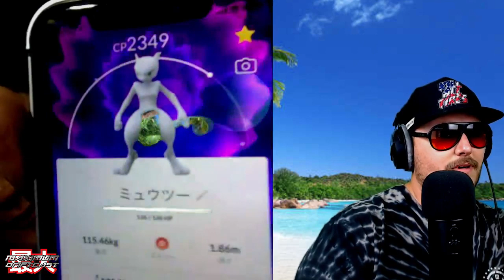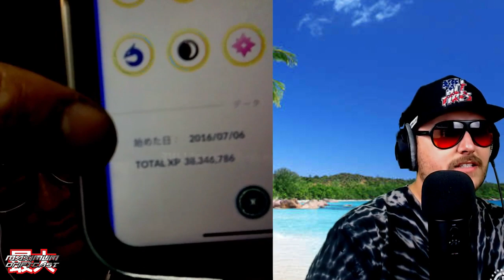We are LIVE with Formula Drift Irwindale winner Ken Gushi!